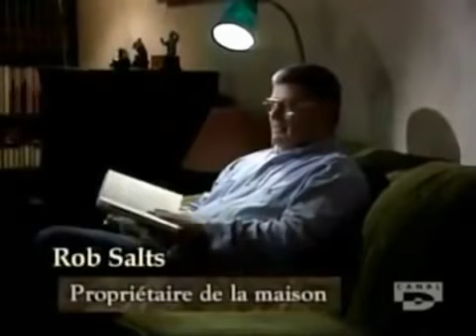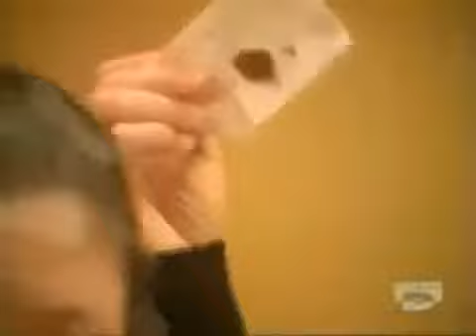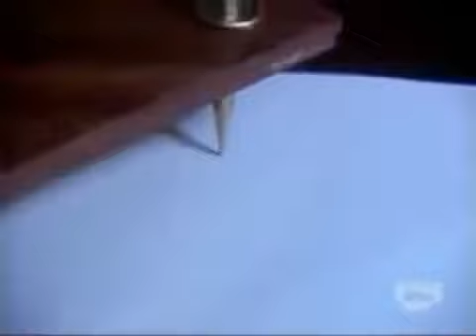LES ESPRITS OUBLIERS doc vf